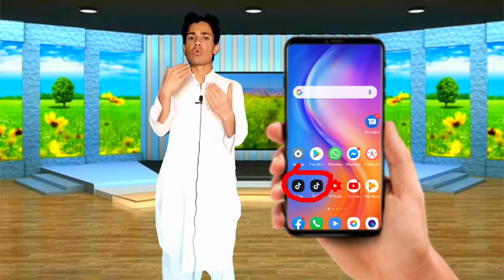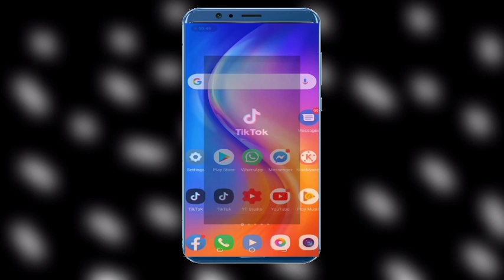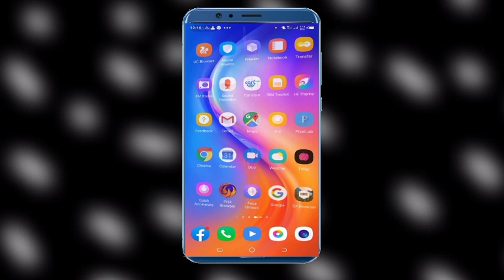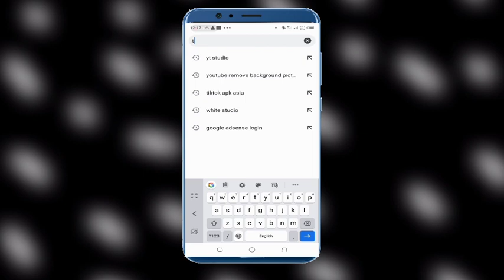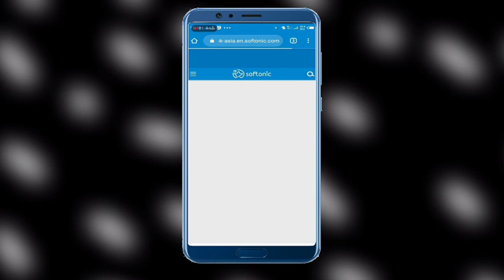International Tiktok Dawnlod Karen Aur Sare Donya Ka Videos Dekye|Howto dawnlod international Tiktok